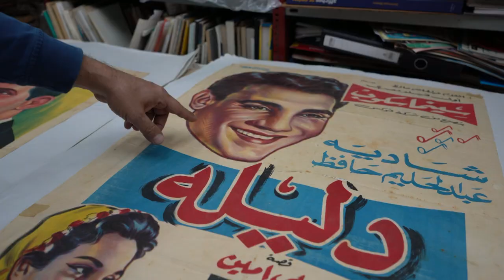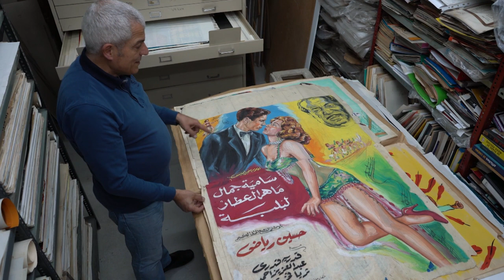معرض في لبنان لمجموعة نادرة من ملصقات الأفلام القديمة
في مركز ثقافي في بيروت يعرض عبودي أبو جودة الشغوف بالسينما ملصقات أفلام قديمة من مجموعته التي تبرز هذا الفن المفقود.